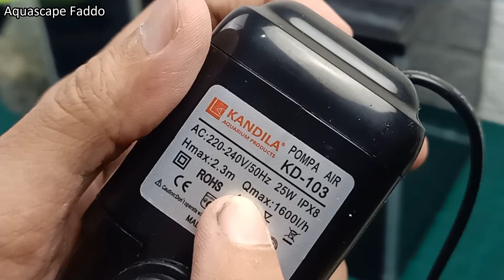Membuat Filter Canister Aquarium dengan 2 Toples Plastik, Kombinasi dengan Kaldnes K1